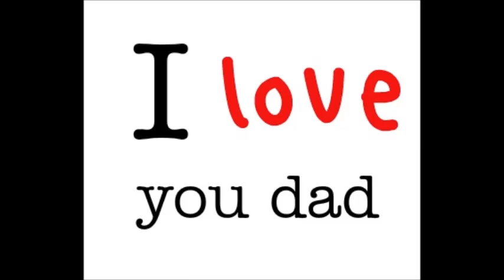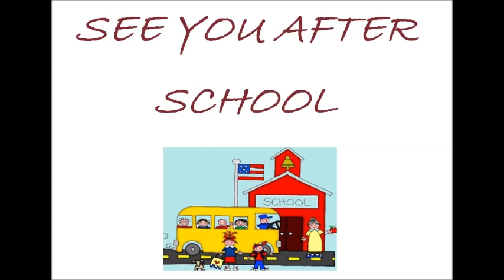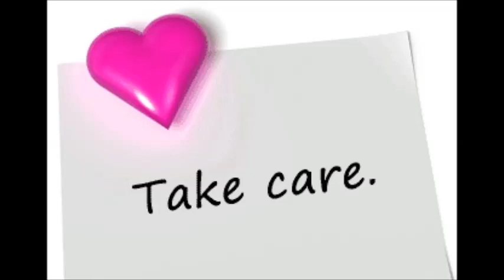Useful Language ( Kullanışlı Dil )